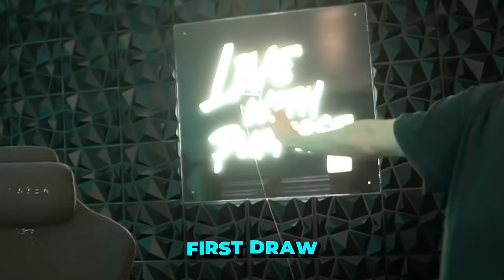I SPENT $50,000 COD Points in COD Mobile...